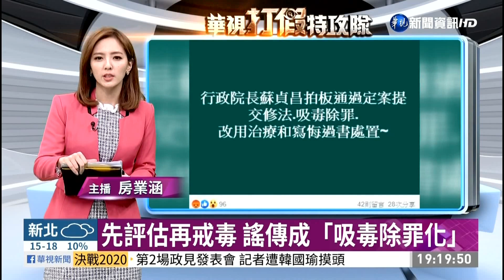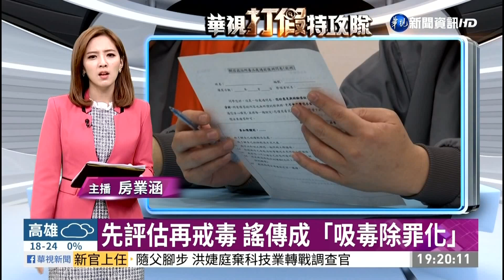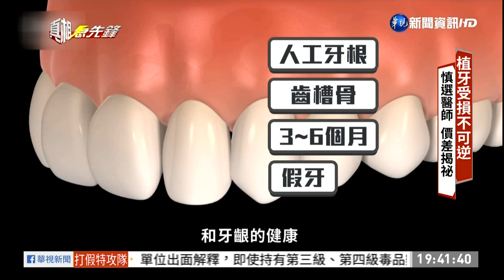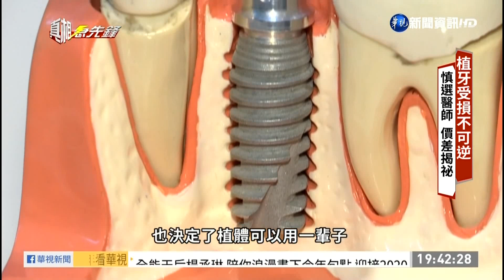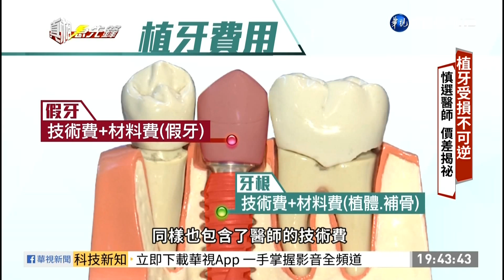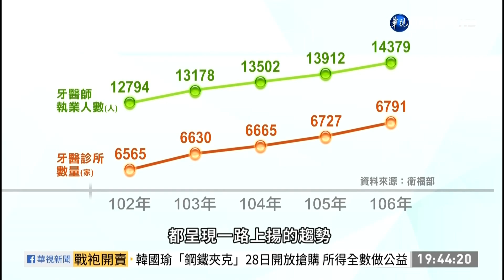20191226 華視新聞台 1900晚間新聞 主播房業涵及氣象主播蔡慧君播報片段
華視新聞台 1900晚間新聞 主播房業涵及氣象主播蔡慧君